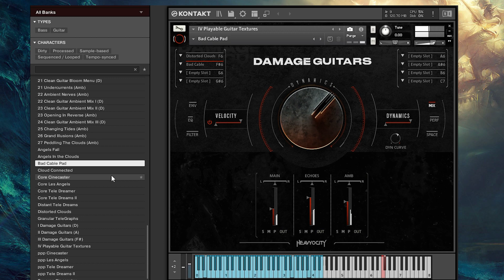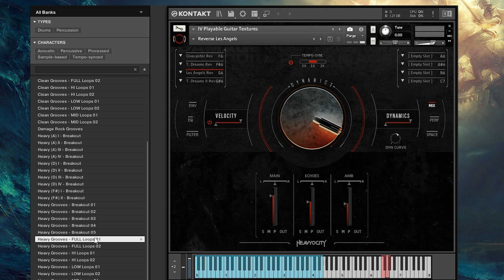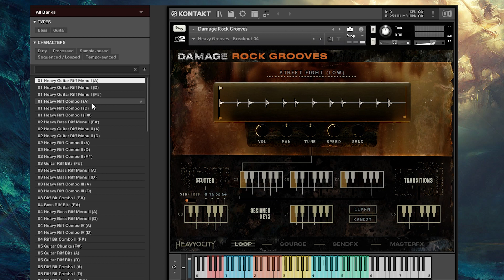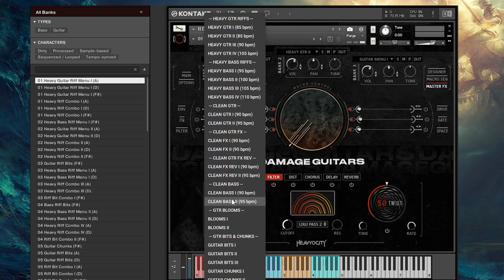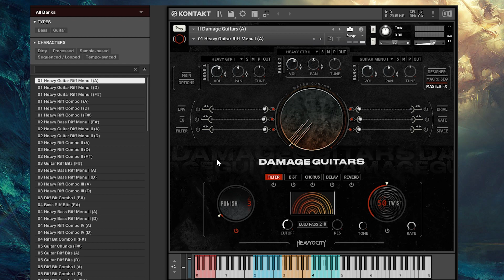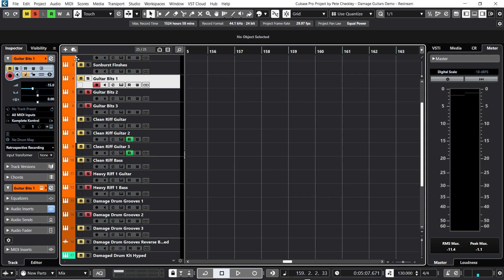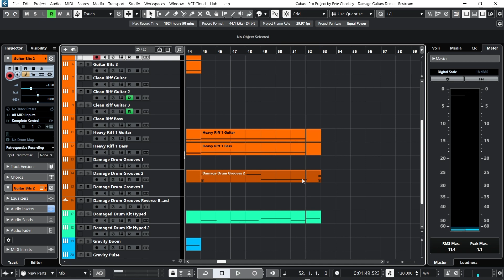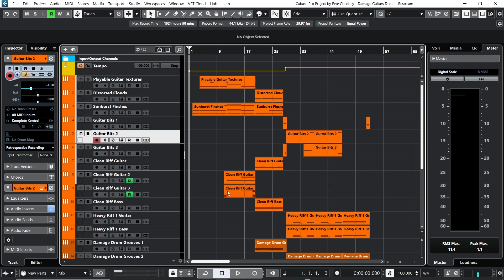The Sampleist - Damage Guitars + Damage Rock Grooves by Heavyocity - This is off the chain!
Heavyocity has done it again! Guitars like they have never been done before. Whether you want face melting, hard, hitting, guitar, riffs, heavy death riffs, or some gentle, lush passages, Damage Guitars has something for everyone. To help complement this extreme collection,  Heavyocity ￼has included a collection of grooves to get you started on creating your next rock classic. ￼

Join Pete Checkley, a studio and gigging guitarist as he takes us through the entire collection.

A big thank you to Heavyocity for providing us a copy of the library for review.

0:00 Intro
3:33 Presets and brief overview
14:46 Searching for the answers
14:57 Presets and brief overview
23:05 Composition
24:55 Composition Walkthrough
39:11 Thoughts and sign off

Facts:

9.57GB on Disk (with NI lossless compression)
Powered by the Kontakt 6 Engine
Kontakt 6.7.1 (Player) or later
Komplete Kontrol integrated (NKS-ready)
Available as direct download only

Currently on sale for $199 during sale period, $249 thereafter.

If you are enjoying the content, feel free to buy us a coffee.  While we are provided with review copies from the wonderful developers, we also purchase a lot of libraries for our videos.  Your contribution will help grow the channel, but of course, there is no obligation!

Keep making that music!